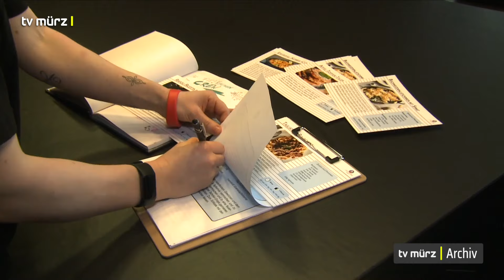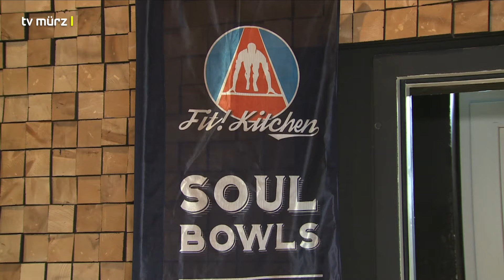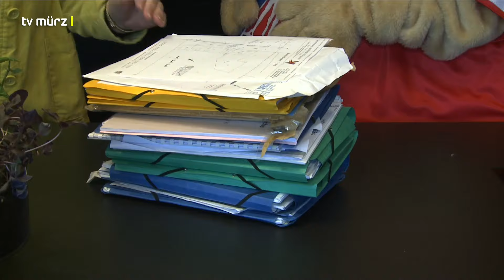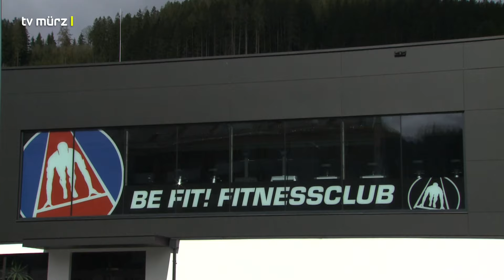tv mürz | Was ist los im BE FIT? - Der Schweinehund berichtet!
Das Fitnessstudio "BE FIT!" hat vor knapp 11 Jahren seine Türen geöffnet. Seitdem ist kein Stein auf dem anderen geblieben.
Andrea Dirnbauer hat den Schweinehund getroffen um mit ihm zurückzublicken. Aber natürlich hat sie auch die Frage gestellt: „Was kommt als Nächstes?“